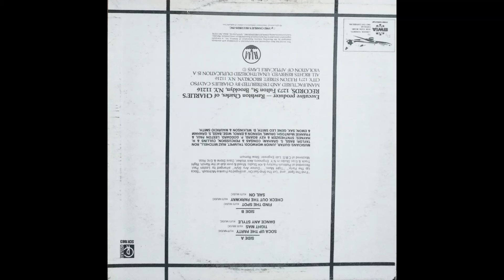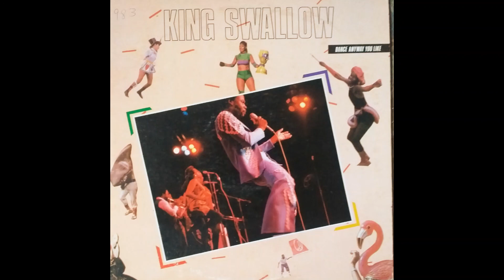King Swallow - "Soca Up The Party"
from the time Mr. Rupert Philo aka "King Swallow" dropped this 'Bomb' in December 1982 it immediately exploded in every Discotheque, every Dance Hall, in every Soca Village, From Antigua to Trinbago, to New York to London all over Europe and in the far reaches of the Australian continent the whole place was rocking for Carnival!!!
Arranged by: Sir Leston Paul!